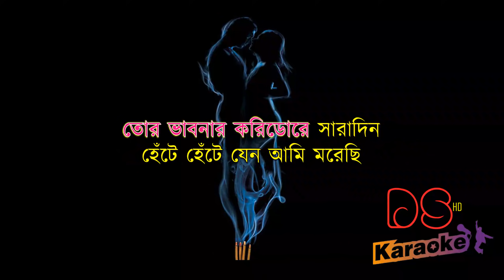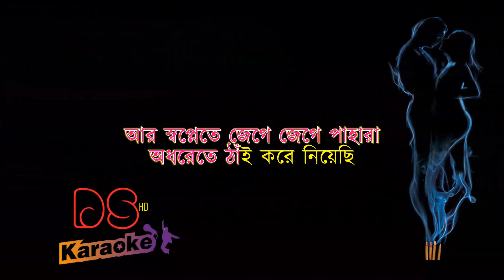Tore Putuler Moto Kore Sajiye Kumar Biswajit Bangla Karaoke DS Karaoke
tore putuler moto kore sajiye karaoke
singer: kumar biswjit

bangla karaoke

শিরোনামঃ তোরে পুতুলের মত করে সাজিয়ে
শিল্পীঃ কুমার বিশ্বজিৎ

তোরে পুতুলের মত করে সাজিয়ে
হৃদয়ের কোঠরে রাখবো
আর হৃদয়ের চোখ মেলে তাঁকিয়ে
সারাটি জীবন ভরে দেখবো
আমি নেই নেই নেই রে
যেন তোরই মাঝে হারিয়ে গেছি

তোর রিণিঝিণি কাঁকণের ছন্দ
র্নিঘুম স্বপ্নে বাজেরে
আর নন্দিত বাধনের শিহরণ
দু'চোখের জানালায় লাগেরে
তোরে রংধনুর সাত রঙে রাঙিয়ে
ফুলদানি সাজিয়ে রাখবো
আর কপালেতে নীল টিপ পরিয়ে
প্রেমেরই আল্পনা আঁকবো

তোর ভাবনার করিডোরে সারাদিন
হেঁটে হেঁটে যেন আমি মরেছি
আর স্বপ্নেতে জেগে জেগে পাহারা
অধরেতে ঠাঁই করে নিয়েছি
তোরে বুকেরই কারাগারে চিরদিন
বন্দী করেই আমি রাখবো
আর শূন্য জীবনে আমারই
অনিমেষে জড়িয়ে যে রাখবো